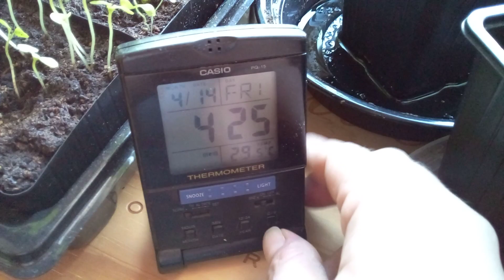plant update .. april heatwave